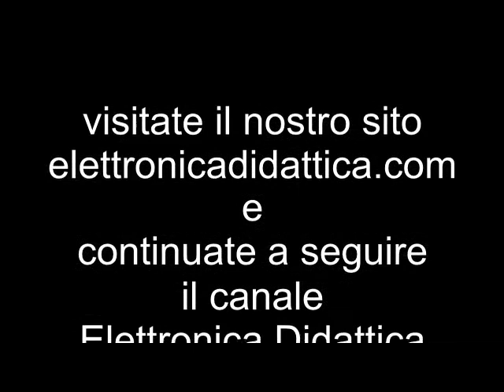IL TESTER ALLA PORTATA DI TUTTI libro manuale più strumento. Dalla teoria alla pratica con il tester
Ecco un manuale facile e pratico per usare da subito il tester digitale. Questo volume nasce con l'intento di spiegare, a chi ha comperato un tester per fare qualche piccolo lavoro in casa, come usarlo perchè gli sia utile e in che modo evitare di fare danni o di folgorarsi. Non bisogna dimenticare, infatti, che avere a che fare con la corrente non è per nulla un gioco, anche perchè il vero pericolo dell'elettricità sta nel fatto che non si vede. Le note e le informazioni contenute in questo volume giuderanno il principiante e spiegheranno anche allo sperimentatore e al tecnico quante cose si possono effettivamente fare con il multimetro e insegneranno altresì a distinguere lo strumento economico da supermercato da un ottimo multimetro professionale.